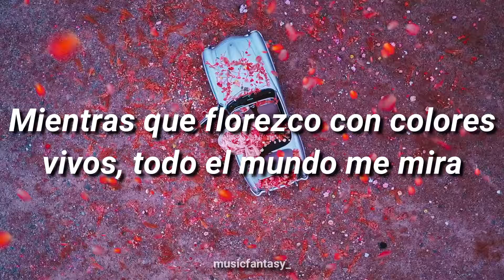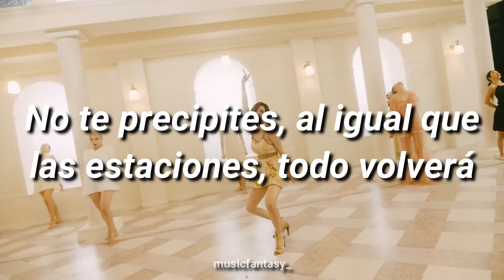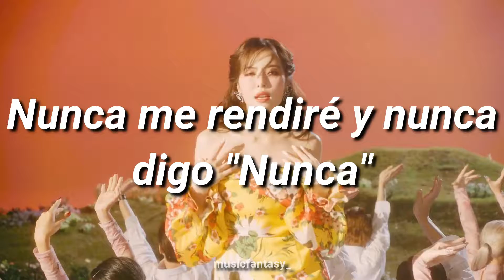Flower Shower - HyunA (Sub español)